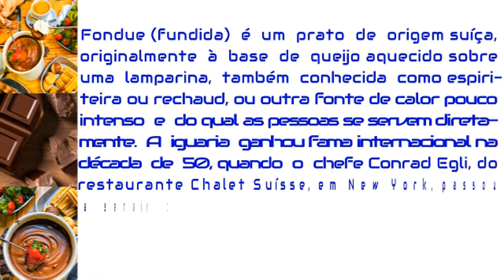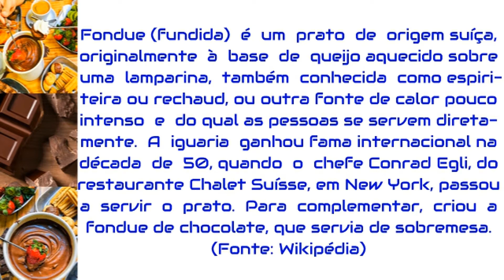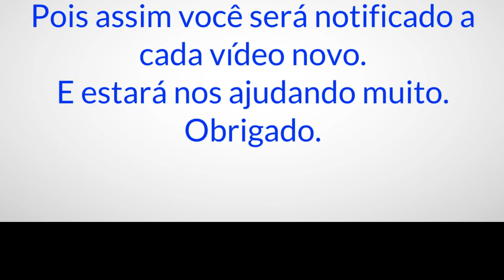Fondue de Chocolate - Fondue doce - Fondue de Chocolate Simples - Como fazer Fondue de frutas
Neste vídeo vamos apresentar uma receita deliciosa de Fondue doce que é o Fondue de Chocolate Simples.

O Fondue de Chocolate, além de ser uma receita muito requintada, consegue criar uma atmosfera muito romântica e envolvente para casais apaixonados.

Aqui é explicado todo o processo passo a passo, que é muito simples,  de forma que qualquer pessoa consiga executá-lo.

Curiosidade:

Fondue (fundida) é um prato de origem suíça, originalmente à base de queijo aquecido sobre uma lamparina, também conhecida como espiriteira ou rechaud, ou outra fonte de calor pouco intenso e do qual as pessoas se servem diretamente.

A iguaria ganhou fama internacional na década de 50, quando o chefe Conrad Egli, do restaurante Chalet Suísse, em Nova Iorque, passou a servir o prato. Para complementar, criou a fondue de chocolate, que servia de sobremesa. (Fonte Wikipédia)

Esta receita culinária é composta dos ingredientes descritos abaixo que podem ser facilmente encontrados nos bons supermercados.

Ingredientes:

200g de chocolate ao leite ou meio amargo
200g de creme de leite sem soro
2 bananas nanica maduras
Uvas
Morangos